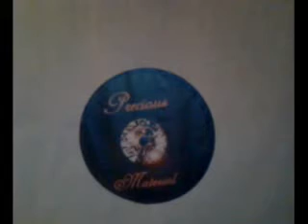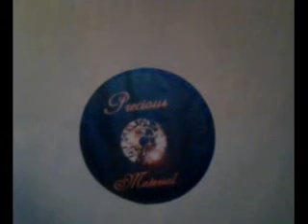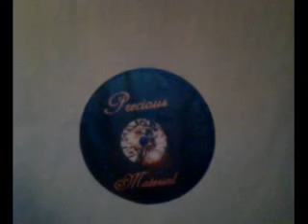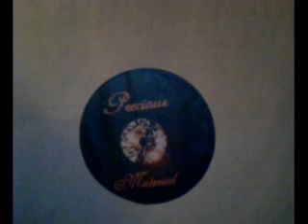Textiles Ranges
Precious Materials 1997